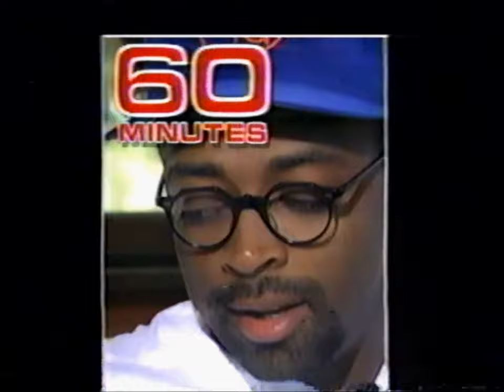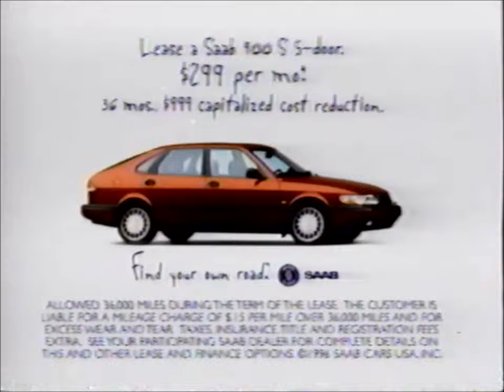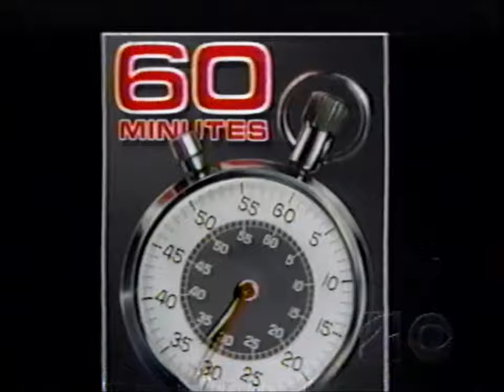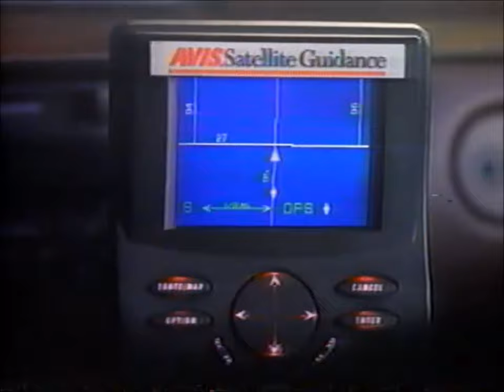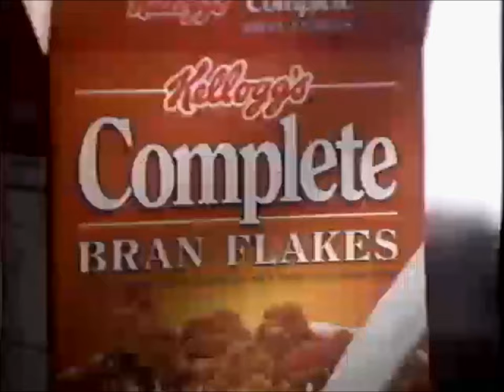KABC, KCET & KCBS: April, 1996 Commercial Break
During "20/20", "Les Miserables: The 10th Anniversary Concert" and "60 Minutes".

Note: Like the KCAL recording from the same VHS, this too suffers with egregious video quality!